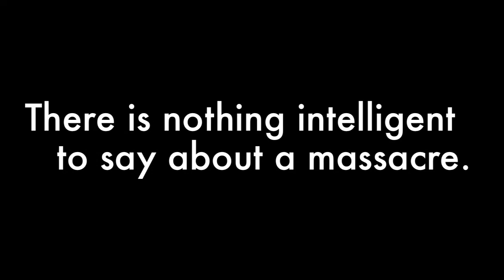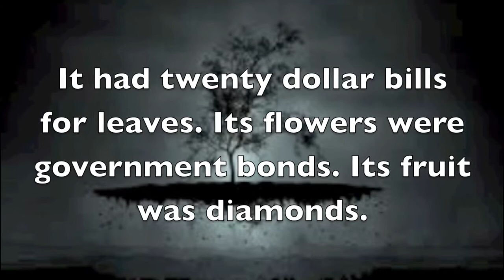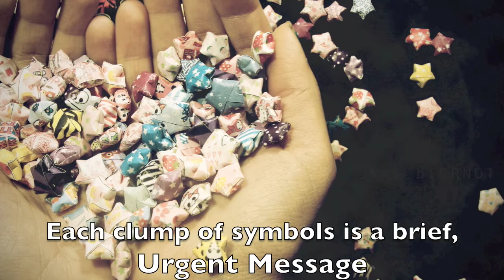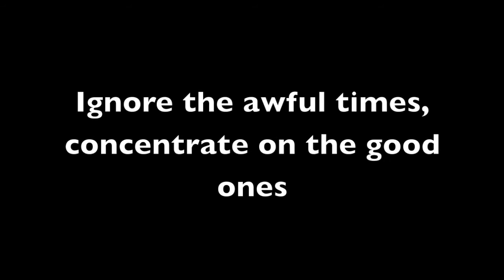Slaughterhouse Five Analysis - Music Video with Quotes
For my English project. I don't own the pictures and music.